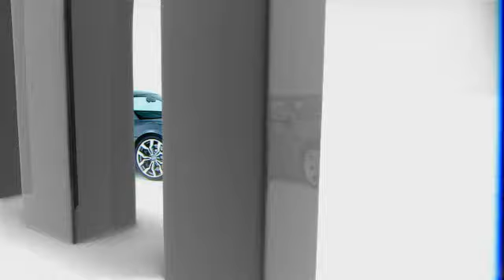Welcome to Stratstone Aston Martin Amersham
To view full specification, price and actual photographs follow the link on each video. Looking for something different?  for over 4000 used cars and our latest new car offers.